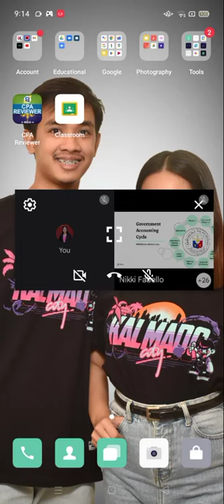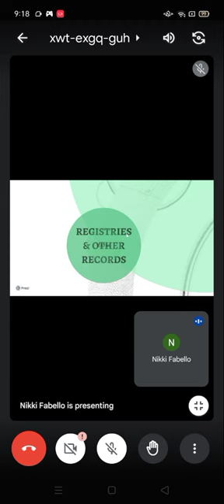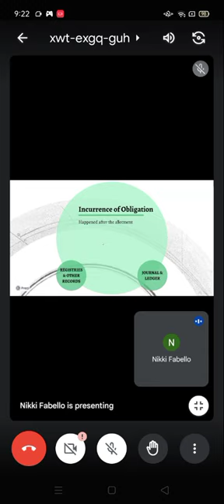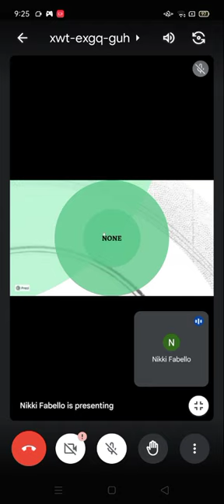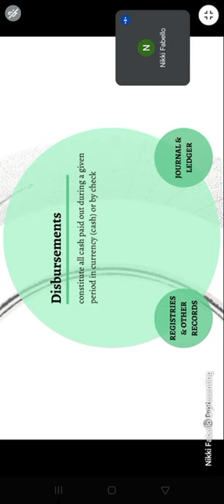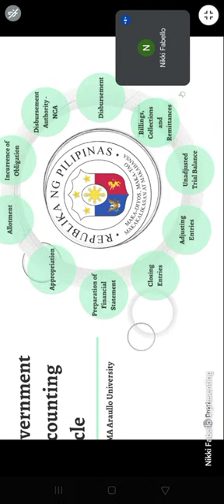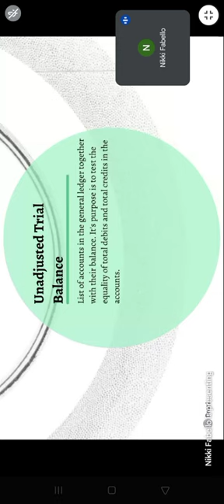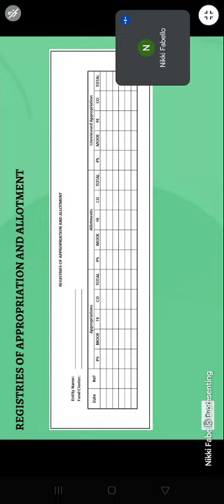CHAPTER 3: Govt Acc (last part)